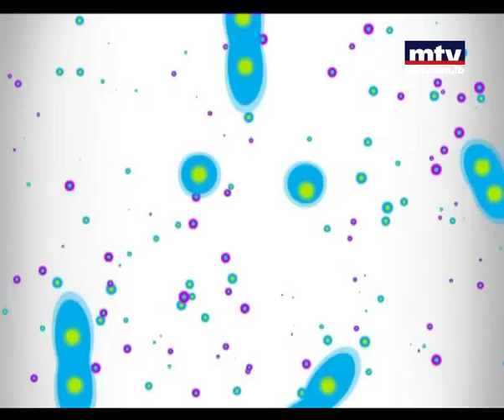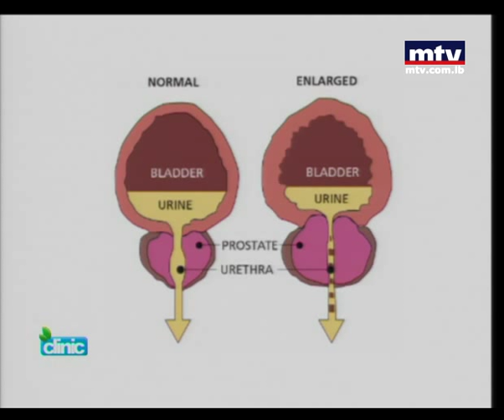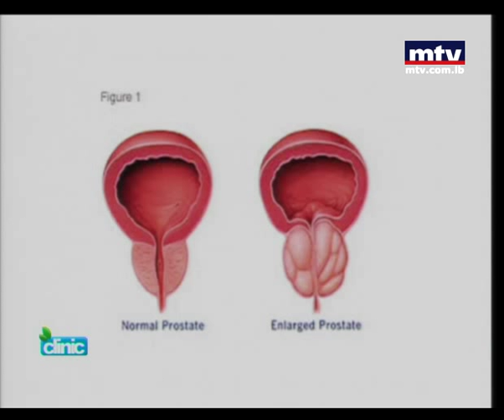Clinic - Dr Boutrous Bou Younes 14 Feb 2013